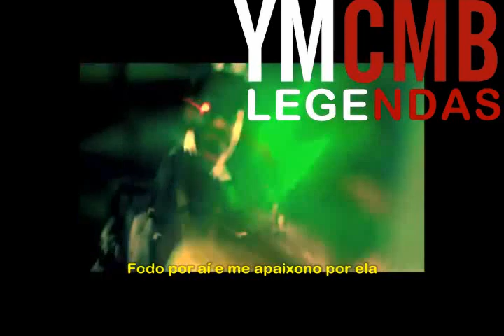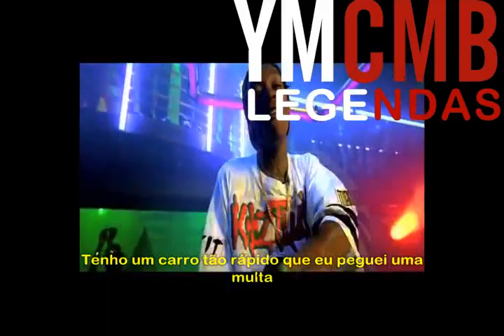Tyga Feat Wiz Khalifa & Mally Mall - Molly Legendado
Tyga cantando a música Molly no vídeo oficial com as participações de Wiz Khalifa e Mally Mall que é do álbum Hotel California. Molly é a sexta faixa desse álbum. OBS: "Liguinha em todos os meus dólares, eu estou em todos os lugares, pulso arrebentando", é porque ball é brilhar/rico então os diamantes que ele esta usando no pulso são muito caros. King Gold Chains, isso é Notre Dame", King Gold Chains é o Tyga e a parte do Notre Dame é porque o capacete do time de Notre Dame é feito de ouro. OD é a sigla pra overdose de drogas e OG é gangster. "Nós não fodemos com a polícia, eu sou muito estilo pra está rebaixado", é porque estiloso é fly que também é voar/alto e a parte rebaixada é o carro que está rebaixado. "Esses aros 24's, isso é Kobe", é porque a camisa do jogador Kobe Bryant é a número 24. Jodeci é um grupo de R&B que era só de integrantes negros. "Ela me dá a buceta, isso é Josie", Josie era uma personagem do desenho Josie and the Pussycats (Gatinhas) e se você separar pussy-cats fica buceta-gato. "A vadia quer filmar, pode para minha gangue", é porque a mulher quer tirar fotos com o Tyga mas ela vai ter que tirar com  a sua gangue primeiro. "Ela está tomando e ela ela está cheirando", é porque há dois jeitos de ingerir o ecstasy é tomando e cheirando. "Em algum lugar nas nuvens, tenho que pressionar em cima pra nos ver", é porque quando você fuma maconha tu fica alto/chapado e "press up to see us" é quando você aperta o botão e o teto solar abre. Vejam os outros vídeos do canal e comentem.